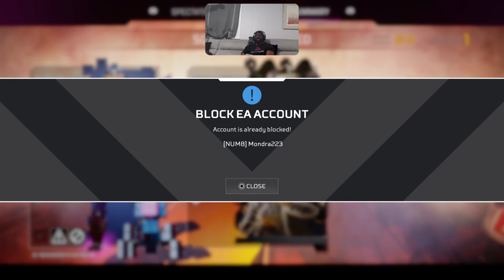Time 4 Handz Filled with Guns Part 7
Big Funny guy loves the Hulk And All his Spawn love Anime Shooting Games, Rpg, MMORPG and more